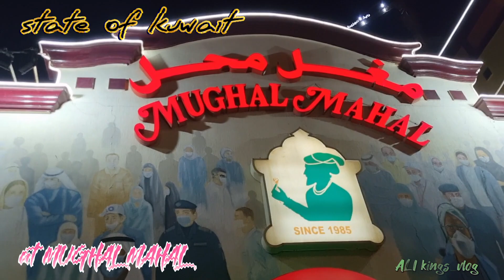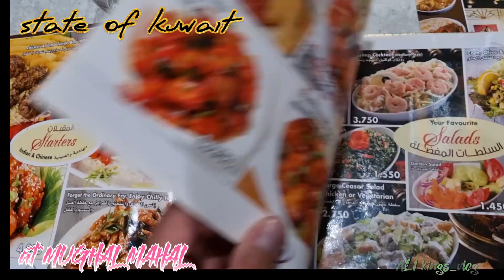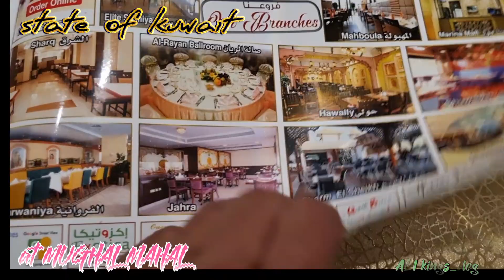Gala-Gala on the day before the NATIONAL and LIBERATION day in state of KUWAIT#kuwait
Liberation Day is a day, often a public holiday, that marks the liberation of a place, similar to an independence day. Liberation marks the date of either a revolution, as in Cuba, the fall of a dictatorship, as in Portugal, or the end of an occupation by another state, as in the Netherlands, thereby differing from original independence day or creation of statehood.
"an-Nashīd al-Waṭani" (Arabic: النشيد الوطني الكويتي, lit. 'National Anthem') is the title of the Kuwaiti national anthem written by poet ʾAḥmad Mishārī al-ʿAdwānī with music composed by ʾIbrāhīm al-Ṣūla and arranged by ʾAḥmad ʿAlī. It was first broadcast on 25 February 1978. Prior to 1978, the "Amiri Salute" was used.[1]

It is available on many public platforms such as YouTube, Spotify, SoundCloud, and Anghami and is also played everyday at the beginning of the day in most Kuwaiti schools.

Although the anthem was chosen during the reign of Sheikh Sabah Al-Salem Al-Sabah, it was not used in his era due to his death on 31 December 1977. As it was scheduled to start using the anthem on the day of the celebration of Kuwait’s National Day, and at that time the mourning period for the former Emir Sheikh Sabah Al-Salem Al-Sabah was completed.